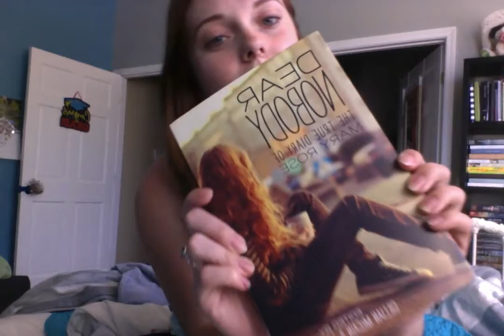Dear Nobody Book Review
Here is my opinion on the book Dear Nobody The True Diary of Mary Rose.